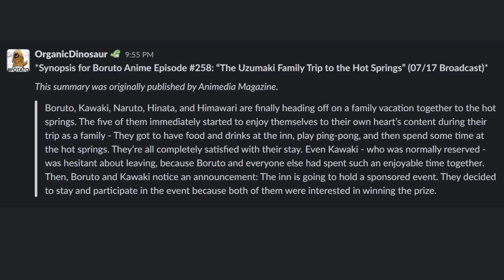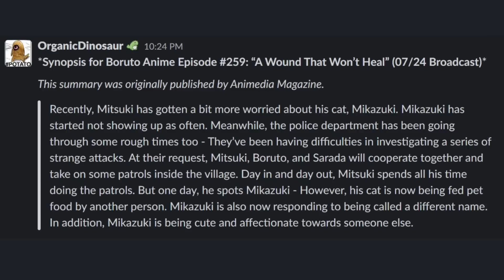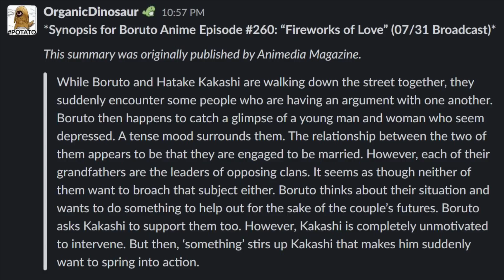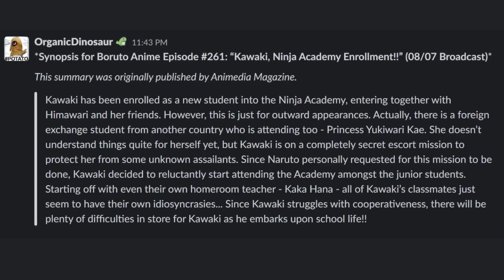Boruto Episodes 258 - 261 Spoilers 🔮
0:00 Intro
0:48 Boruto Episode 258 Spoilers
2:03 Boruto Episode 259 Spoilers
3:37 Boruto Episode 260 Spoilers
4:59 Boruto Episode 261 Spoilers